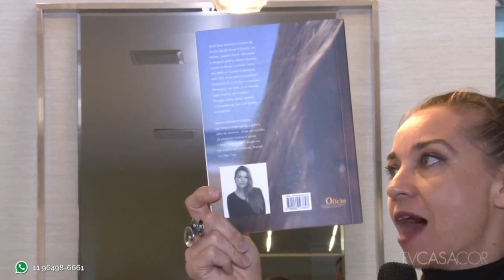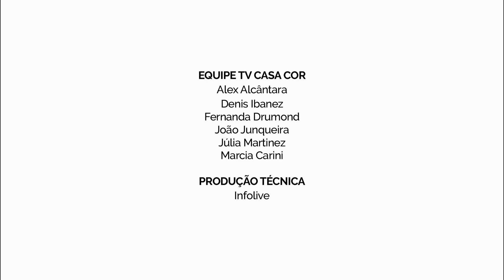A Casa de Vidro de Tamara Raizer na CASA COR ES 2015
A madeira aquece as paredes e traz a intenção de celebrar a brasilidade no espaço, que reúne mobiliário nacional e matérias-primas como granitos exóticos.